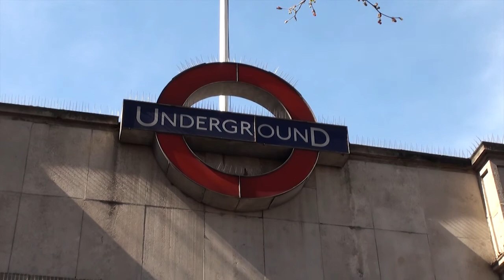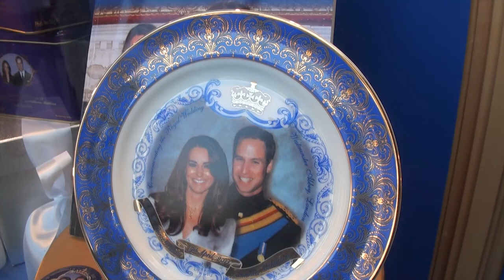London Calling 720p.mp4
Testing out the Sony MC50U. Footage was actually shot at 1080i, but has been downsampled to 720p.